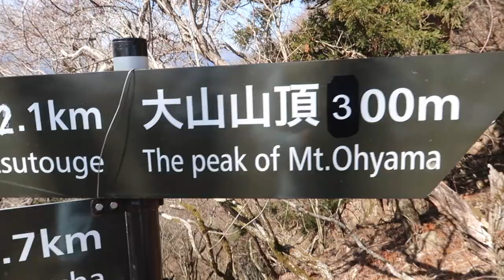Climbing Mount Oyama: a EPIC Day-Hike near Tokyo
Looking for a Japan Holy mountain for hiking near Tokyo? You found it. Welcome to Mount Oyama.
The is a shrine dedicated to dogs. If you love dogs as we do make sure to get a good luck charm while there.

Rock Eastwood